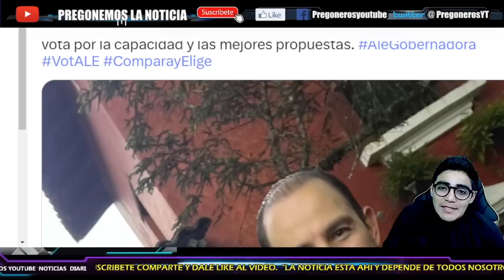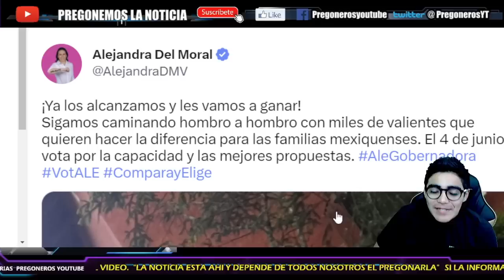¡Y LE VUEVEN A DAR UNA CAGOTIZA! POR QUE NO LO DIJISTE EN EL DEBATE! ACUDE A HUMILLARSE AUN MAS!